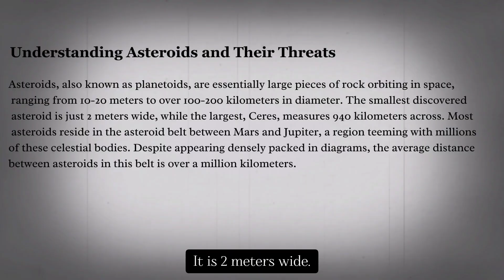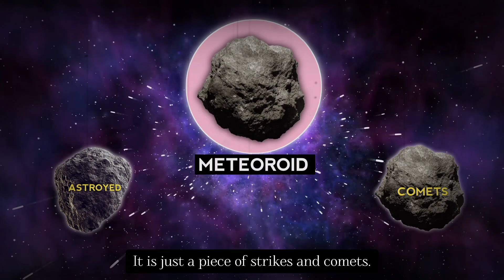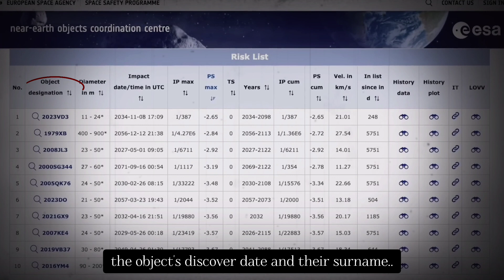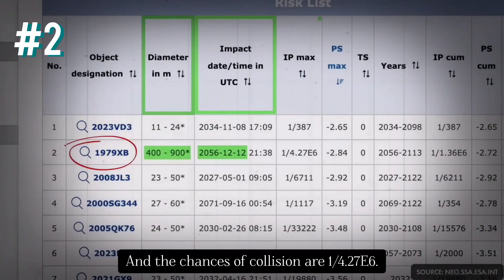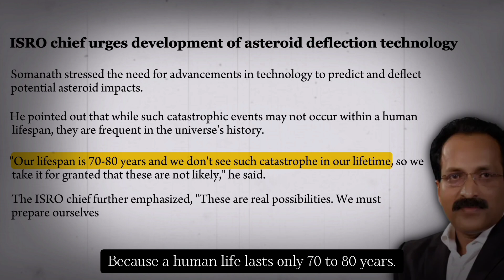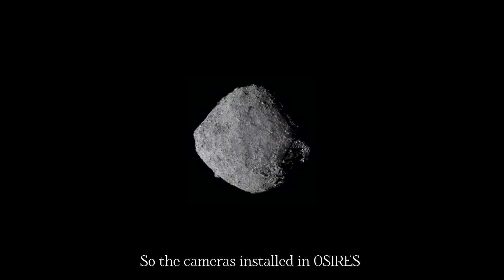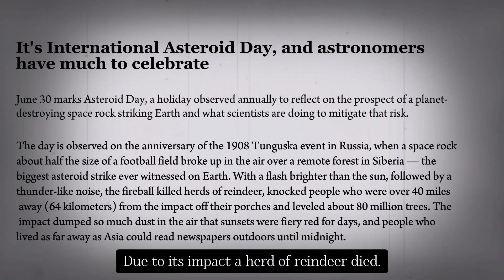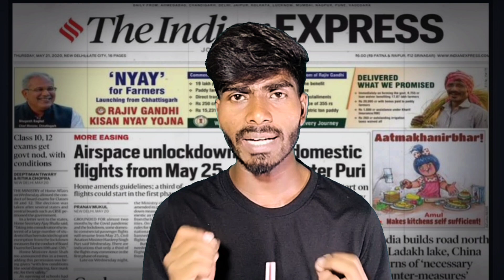Asteroid Impact of 2038 | End of Earth 🌎|||amit imagination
This video is made by me the purpose of spreading awareness and educating the viewers.

In June 2024, NASA presented a hypothetical scenario to participants about an asteroid that could hit Earth on July 12, 2038, with a 72% chance of impact. The asteroid was said to be large enough to cause significant damage, but early observations didn't provide enough information about its size, composition, or exact path. NASA also expressed concerns about how prepared the world would be to respond to an asteroid threat, even with a significant warning.